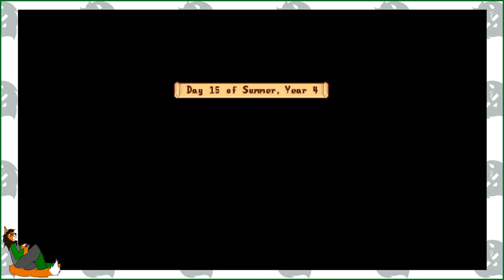EVERYONE Hates Me, Why?-Stardew Crowd Control (36)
Stream Archive of Stardew Valley for PC, on April 13th, 2022 -- Watch live